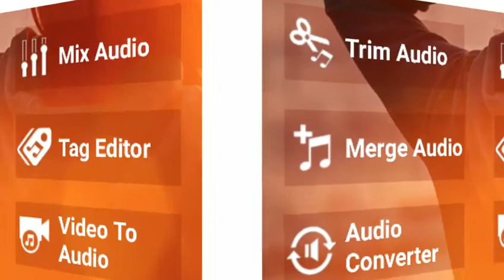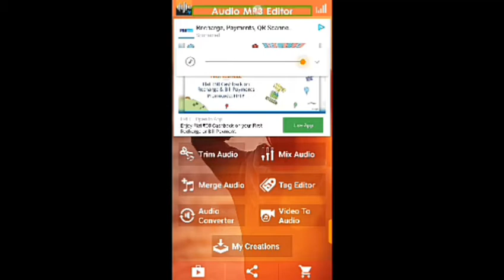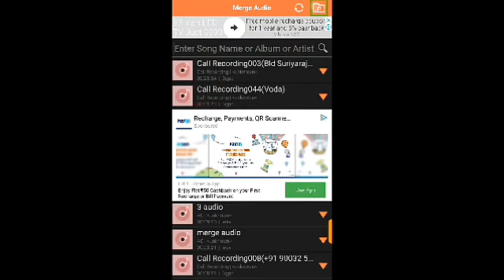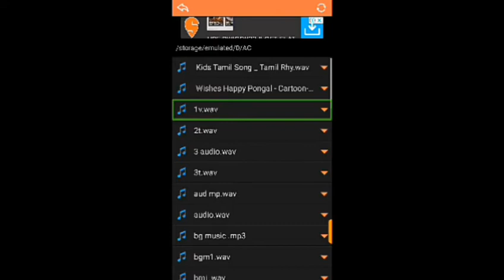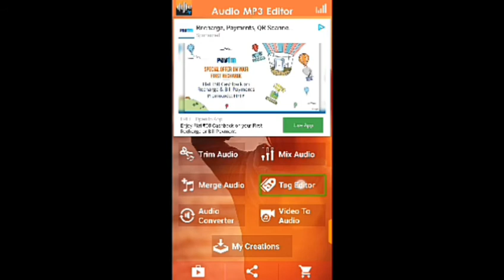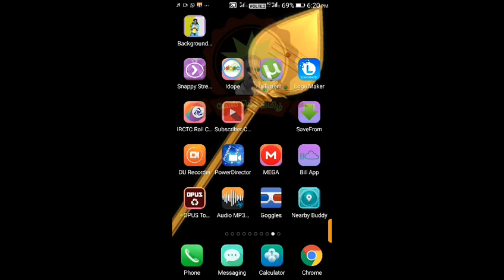How to edit audio | Merge Audio | android Application with talkback Tutorial in Tamil. 3.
இந்த அப்லிகேஷன் Audio Edit செய்ய சிறந்தது.